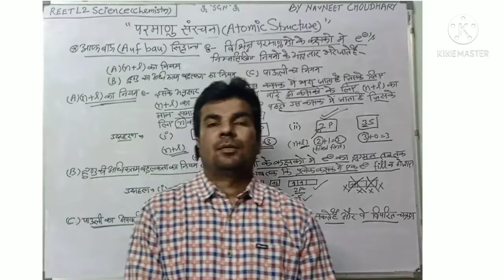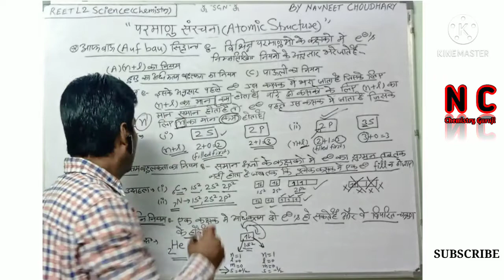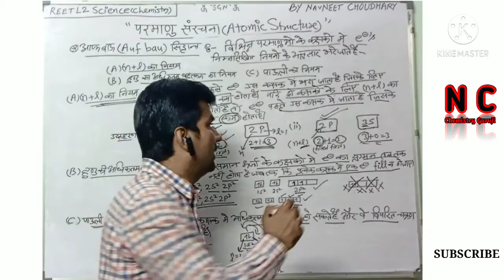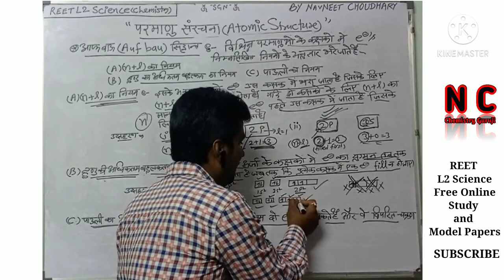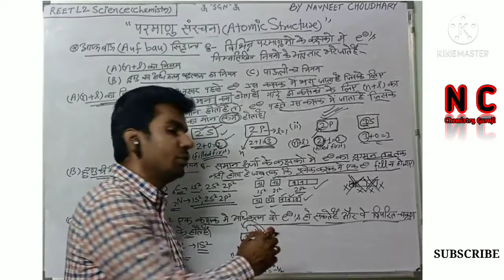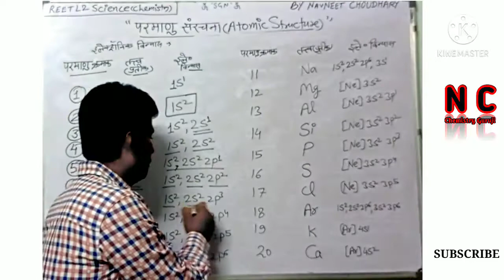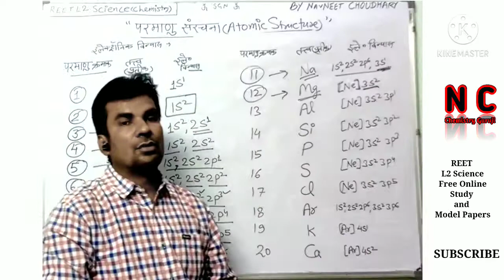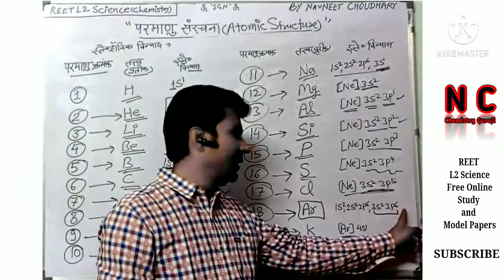Reet L2 Science/chemistry/Lecture-12/परमाणु संरचना part 3/general science/reet 2021 online classes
This video is related to reet L2 Science Lecture-12 topic Atomic Structure part 3 and useful for all compititive exam general science.

Model Paper link

About Video...
1) reet level 2 science
2) Electron filling rules in orbitals
3) (n+l) नियम
4) general science
5) reet online classes
6) reet L2 Science chemistry
7) NC Chemistry Guruji
8) हुण्ड का नियम
9) reet Science
10) पाउली का अपवर्जन नियम
11) इलेक्ट्रॉनिक विन्यास